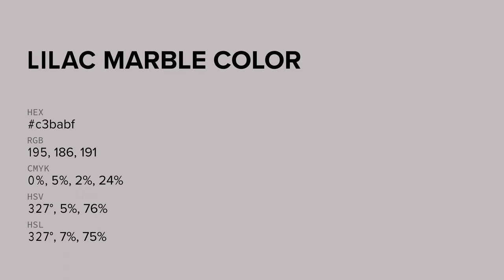Lilac Marble color c3babf hex color - Violet color - Cool color c3babf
What color is Lilac Marble ? c3babf hex color - Violet color - Cool color c3babf

Hex c3babf Color Code is also known as Lilac Marble color.

Hex c3babf Color code in RGB color code model is created after adding 76.47% red color, 72.94% green color and 74.90% blue color.
Hex c3babf Color code in CMYK color (process color) code model is generated after subtraction of 0% cyan, 4% magenta, 2% yellow and 23% black.